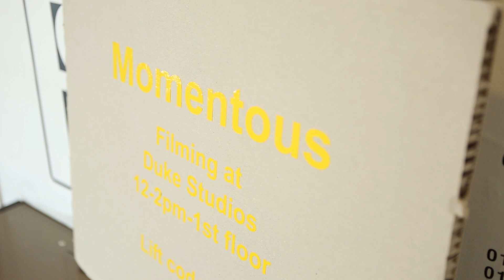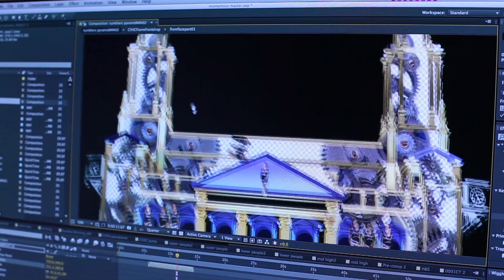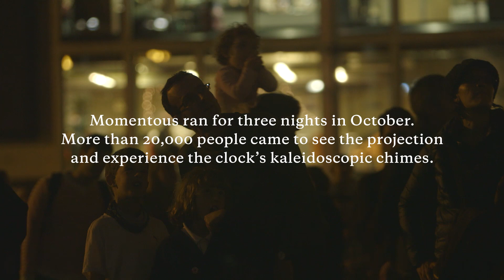Leeds Inspired: The Making Of Momentous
outdoor building projection onto Civic Hall in Leeds, UK